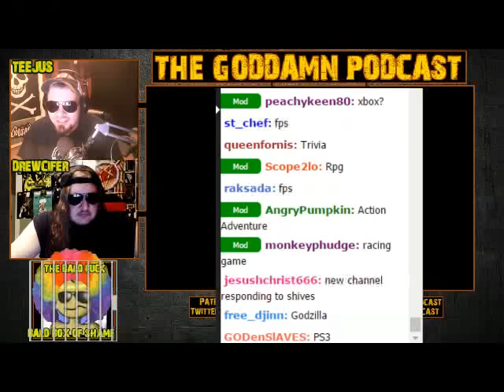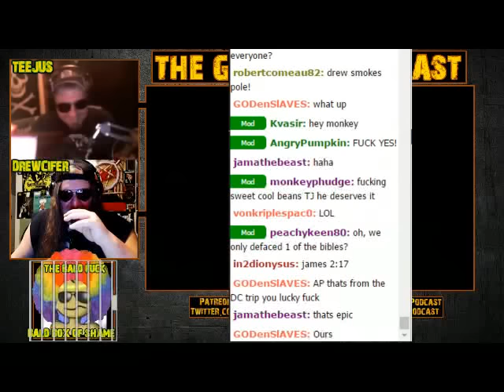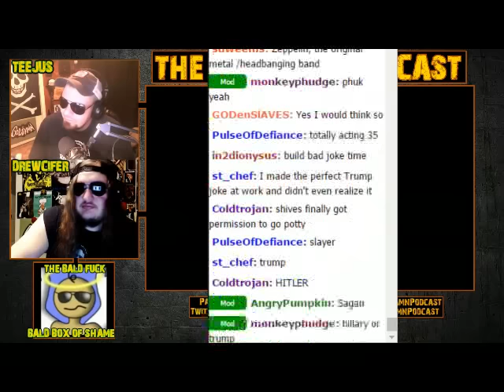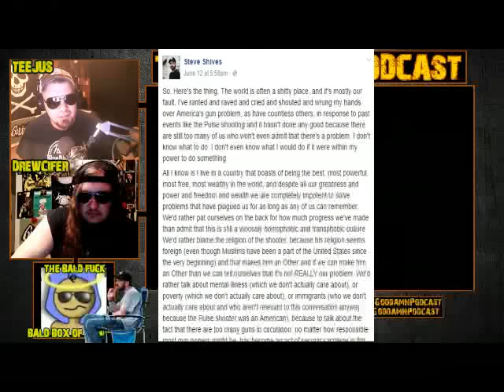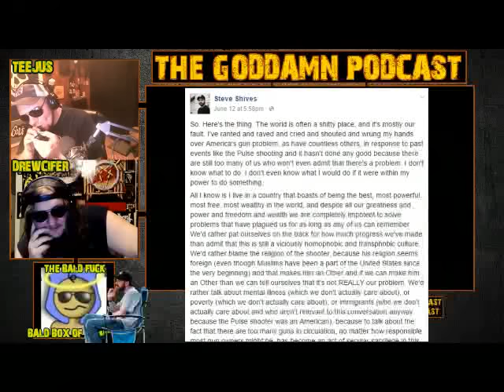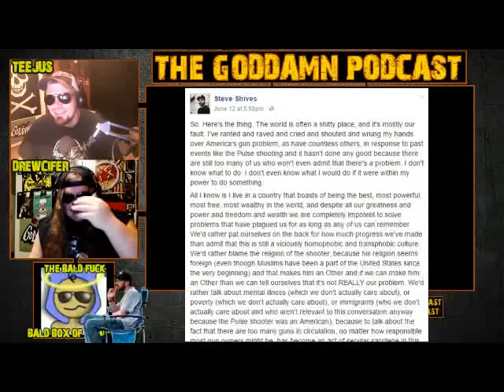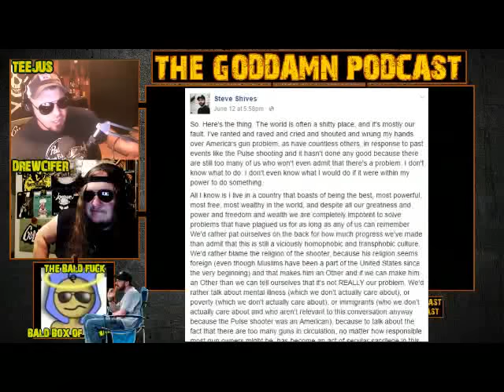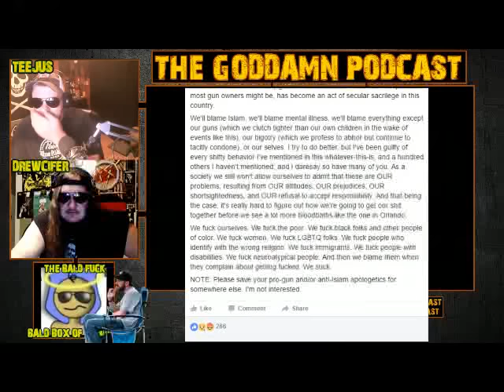Psycho Street Exorcism, Orlando Mass Shooting & Shives' Blog On It, More! Ep 73 - 6/14/16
Darkmatter joins us for another heart pounding episode in which we cover topics such as petting snakes, how dubstep was created, a bulldozer fight in the streets of China, the Orlando terrorist attack and what Steve Shives thinks about it and much more!